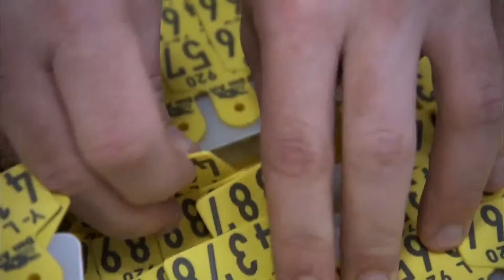DanAvl, la génétique porcine danoise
Présentation du programme de sélection porcine danois appelé DanAvl. Cette génétique porcine est particulièrement performante, notamment en matière de prolificité, mais pas seulement. DanBred International en est le plus ancien distributeur, fort de plus de 40 années d'expérience. DanBred International France est l'interlocuteur des éleveurs de porc français.